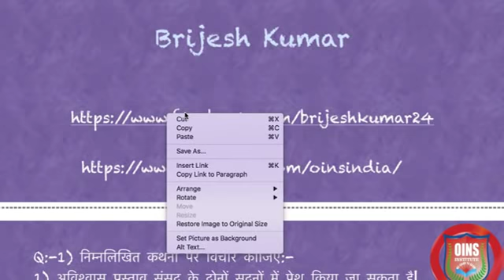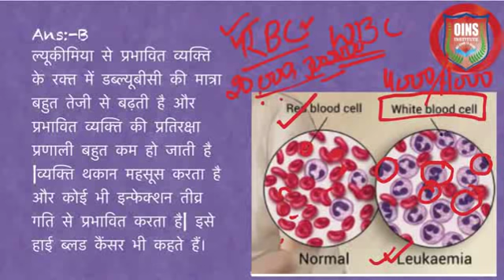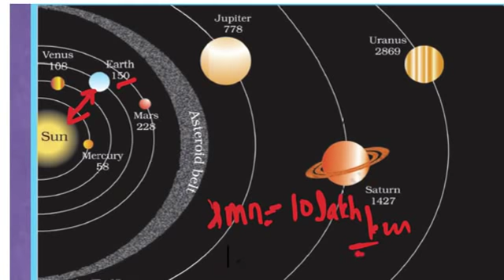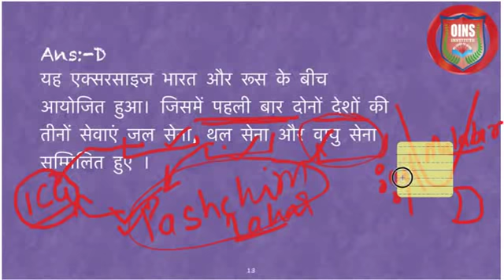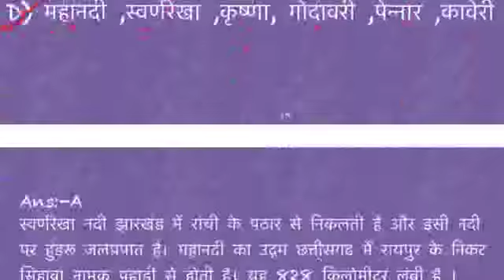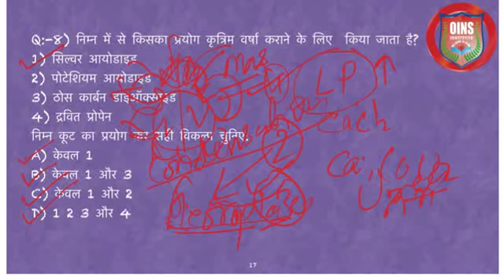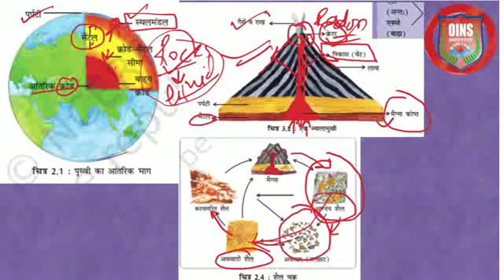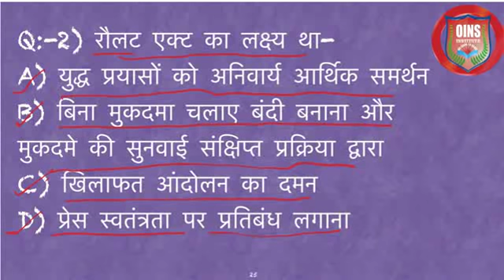महत्वपूर्ण टॉपिक और उनपर आधारित प्रश्न ।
UPSC,UPPSC,SSC-CGL आदि में अधिकतम बार पूछे गये topics पर आधारित बहुविकल्पीय प्रश्न ।